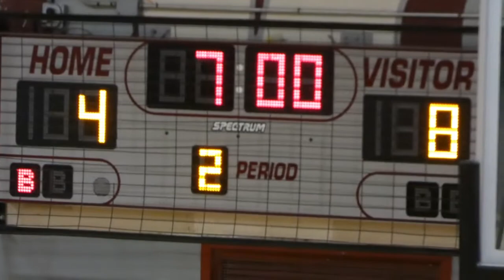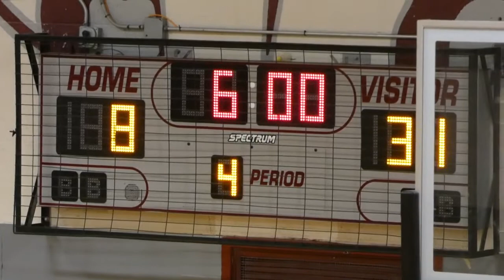Shumate @ Southgate 8th Grade 11/22/2021